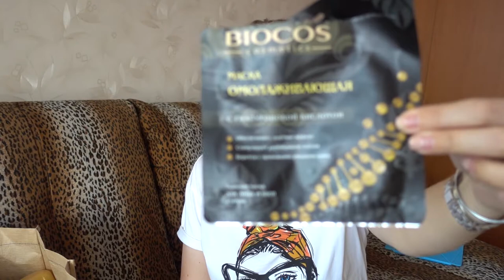ПУСТЫЕ БАНОЧКИ август 2019/ Olga Ilina